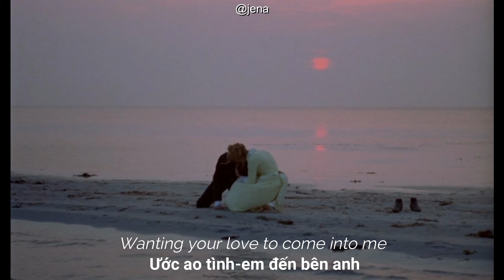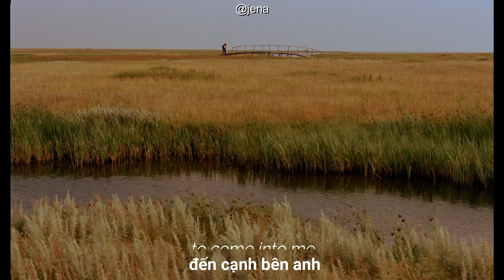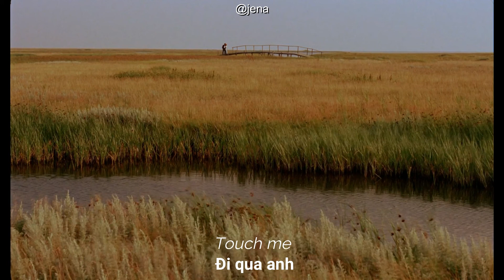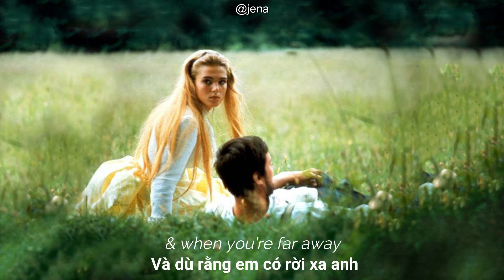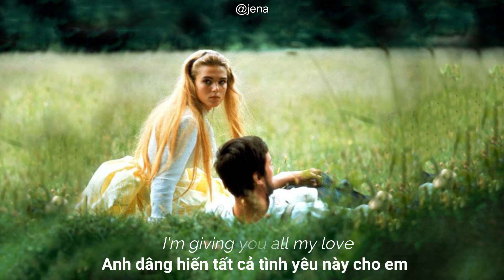Heavenly - Cigarettes After Sex [Lyrics] [Vietsub]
Art: Elvira Madigan (1967) dir.  Bo Widerberg